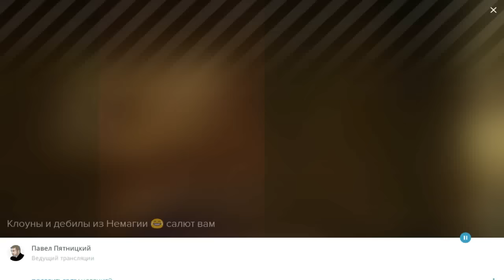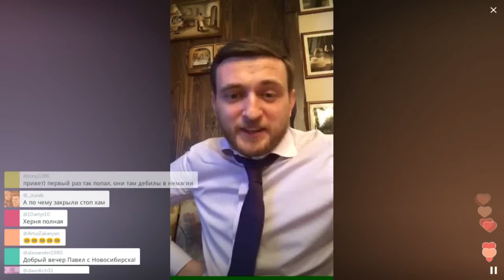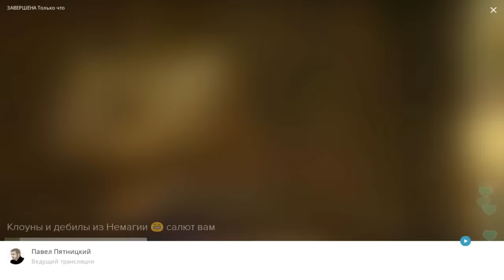Пятницкий передает привет НЕМАГИИ / Перископ Пятницкого 2016 на TopPeriscope.Ru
Павел Игоревич Пятницкий (род. Если вы считаете, что данное видео по каким-либо причинам необходимо удалить, сообщите об этом по следующему e-mail с указанием ссылки на видео и причины удаления